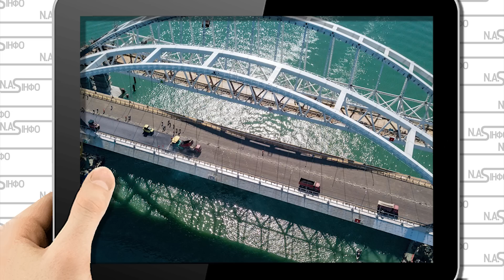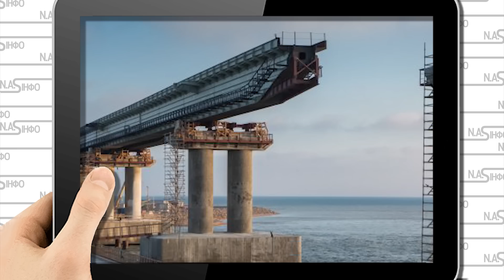5 хвилин тому! Кран скосило - Кримський міст в диму. Одразу після ремонту - залізницю накрило